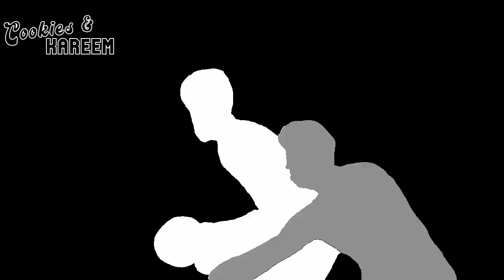Shaedon Sharpe Highlights | Clippers vs. Trail Blazers | 8th Apr 2023